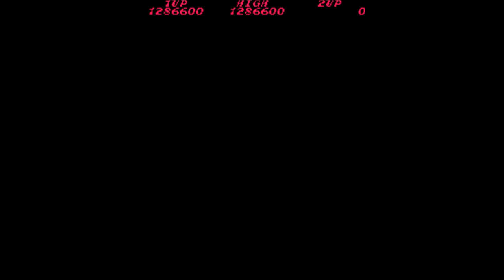Contra - Arcade FullPlaythrough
One Coin Credits